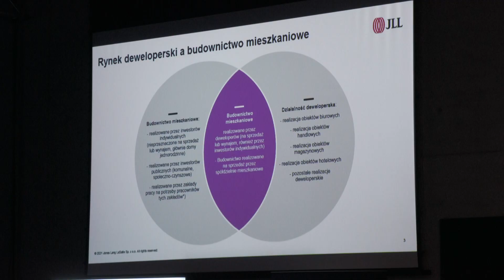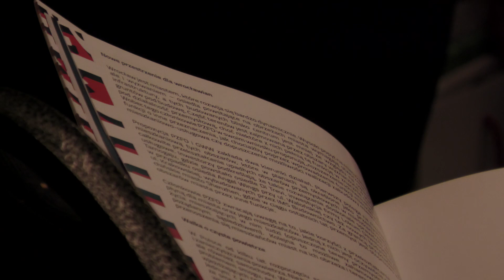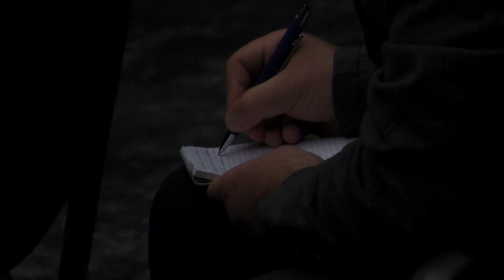IX edycja Dni Dewelopera. Jakie będą miasta przyszłości?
Jaka jest dziś definicja miasta? Jak inwestycje deweloperskie wpływają na przyszłość polskich miast, a także od czego zależy koszt metra kwadratowego? Rozmowy, panele i wymiana myśli - IX edycja Dni Dewelopera.
- Kwestia firm deweloperskich, współpracy firm deweloperskich z samorządami jest kluczowa. Widzimy jaki jest bum na rynku deweloperskim, jaki jest ogromny rozwój mieszkalnictwa realizowany właśnie przez podmioty deweloperskie, dlatego właśnie nie może zabraknąć gminy Wrocław, w której przecież bardzo dużo się buduje - mówi Sergiusz Kmiecik, przewodniczący Rady Miejskiej Wrocławia
Rozmowy i wymiany doświadczeń pomagają spojrzeć z innej perspektywy, lepiej wsłuchać w głos drugiej strony i dzięki temu efektywnie współpracować.
- Problemem generalnym dla wszystkich samorządów jest brak ustawodawstwa, które pozwala w formalny sposób dogadać się z deweloperem, zawrzeć umowę w taki sposób, że gmina odpowiada za jakiś procent infrastruktury, zaś deweloper odpowiada za swój procent infrastruktury: drogi, szkoły, przedszkola - dodaje Sergiusz Kmiecik
Ceny mieszkań od kilku lat stale wzrastają, a to za sprawą słabej dostępności gruntów.
- Ludziom wydaje się, że to my deweloperzy podnosimy ceny, a tak naprawdę cena gruntu, w przeciągu ostatniego półtora roku, wrosła we Wrocławiu w granicach 60-70%. Cena stali w ciągu ostatniego roku wrosła prawie 100%. Tak naprawdę te wszystkie czynniki powodują stały wzrost cen. Spodziewamy się, że ceny będą stale rosły. Grunty nie pojawiają się w tym roku we Wrocławiu. Ponad 20 deweloperów zawiesiło swoją działalność ze względu na brak nieruchomości. Temat, który pojawia się pośród dyskusji między deweloperami, tutaj na tym kongresie, to: „Gdzie można kupić grunt? Czy macie grunt i czy macie co budować?”. Wszyscy mówią, że nie mają co robić i nie mają kim robić, a to jest największy problem - mówi Krzysztof Ziajka, INKOM S. A.
W perspektywie najbliższych lat jedną z najważniejszych kwestii na rynku deweloperski jest zapanowanie nad kryzysem klimatycznym. Budowanie zbiorników retencyjnych i rozsądne gospodarowanie zielenią to dobry początek. Deweloperzy powinni także czuć się za to odpowiedzialni słyszymy
- Ja przypomnę, że w przypadku Wrocławia jest to miejska wyspa ciepła, fale upałów, fale wiatrów, deszczy nawalnych, czyli lokalne miejskie powodzie. Wrocław do tej pory, w ostatnich latach, nie był dotykany tymi lokalnymi miejskimi powodziami, ale jesteśmy na nie narażeni. Mamy te diagnozę wykonaną, w związku z czym musimy się uodparniać. Tutaj jest duży apel do środowiska deweloperów, aby w taki sposób dostosowywali te budynki, aby było miejsce na błękitno-zieloną infrastrukturę, aby były zielone ściany, dachy i inwestycje w odnawialne źródła energii - mówi Katarzyna Szymczak-Pomianowska, dyrektorka departamentu zrównoważonego rozwoju.
Pośród wielu firm które odwiedziły Wrocław, pojawiła się także spółka „InVałbrzych”, której głównym celem jest ożywienie lokalnego rynku i przekonanie, że miejsca takie jak gmina Wałbrzych, Jedlina Zdrój i Głuszyce to miejsca ciekawe do życia.
- Po pierwsze bardzo się cieszymy, że jesteśmy na zaproszenie deweloperów, z którymi współpracujemy. To chyba świadczy o tym, że nieźle idzie nam ta współpraca. Natomiast wiadomo, że zależy nam na tym, aby jak najwięcej nowych kontaktów pozyskać. Kontakt z jednym deweloperem pozwala nam zaprosić kolejnych. A że tutaj w zasadzie są wszyscy z tego rynku, to warto tutaj być i nawiązywać nowe kontakty - mówi Krzysztof Urbański, prezes zarządu InVałbrzych.
Prezes zarządu InVałbrzych Krzysztof Urbański zdradza, że pandemia odmieniła tę aglomerację.
- Na pewno po pandemii jesteśmy inaczej odbierani. Widzimy duży ruch w naszym kierunku. Pojawiają się nowi mieszkańcy, osób które chcą mieć tak zwany „second home” u nas. Wałbrzych został wybrany miastem, którego mieszkańcy mają najbliżej do lasu. Okazuje się, że większość naszych mieszkańców ma mniej niż 5 minut do lasu i to jest nasz absolutny atut. Szczególnie po pandemii wszyscy tego lasu łakną, każdy chce mieć go blisko, a u nas to jest - dodaje Krzysztof Urbański.